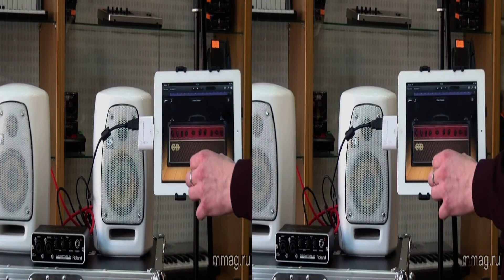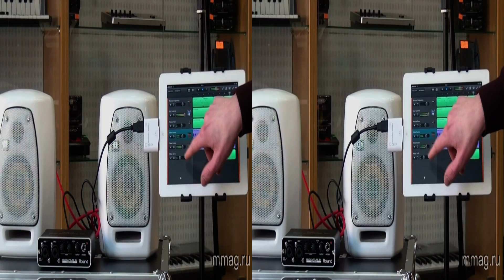mmag.ru: Roland Duo Capture Ex 3d video review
(MusicMag) представляет 3D видео обзор нового аудио-интерфейса, работающего с iPad - Roland Duo Capture Ex.
Узнать подробнее, обсудить и купить звуковую карту Roland Duo Capture Ex вы можете на сайте